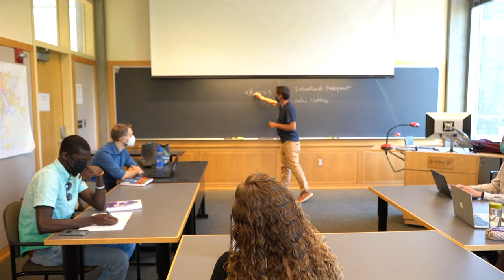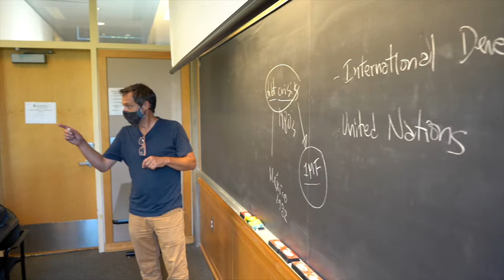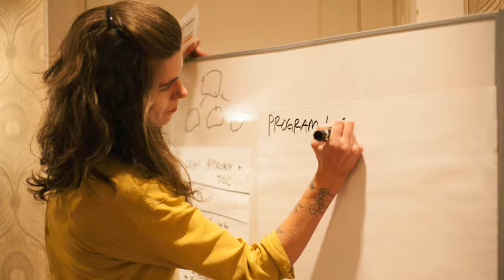International and Global Studies at PSU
Current students and alumni discuss why they chose a degree in International and Global Studies at Portland State University, what the program is like, and how it helped them achieve their goals.